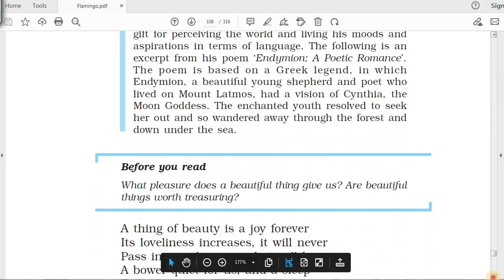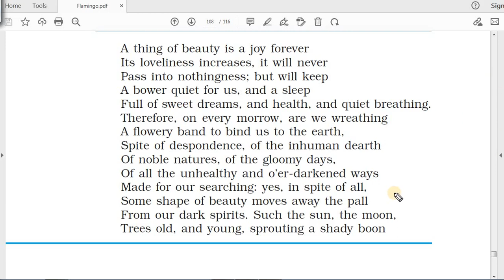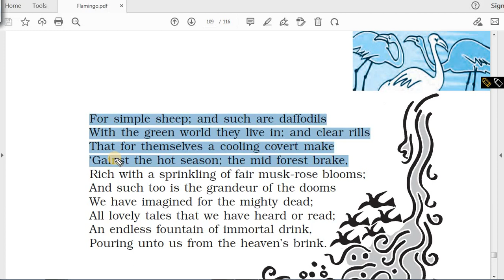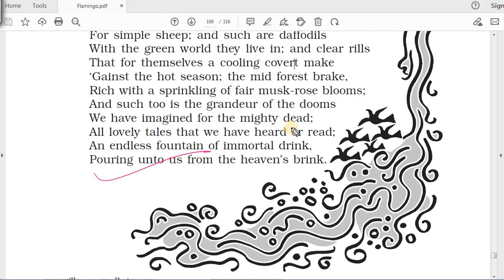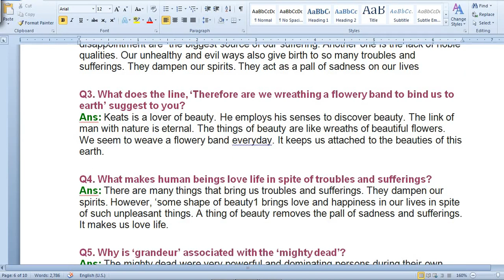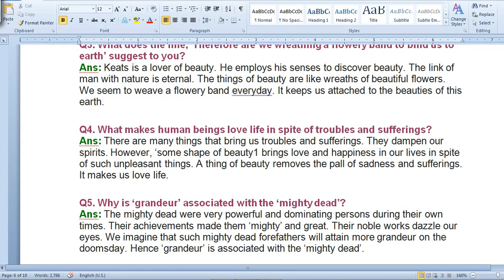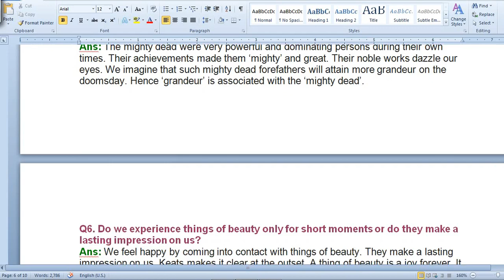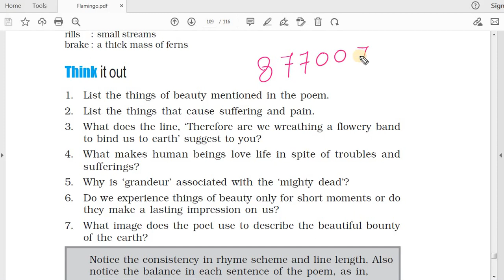A THING OF BEAUTY | POETRY-4 | CLASS 12TH | SUMMARY WITH QUESTION | FLAMINGO-ENGLISH | TMDA